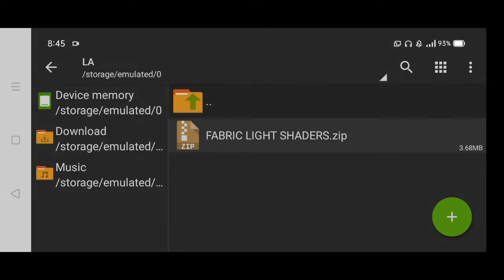Best Realistic Shaders For Minecraft Pocket Edition 1.17 ! | MCPE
Hey Guy's today I am back with new video, So Please Watch The Video Till End.

Tags.
1. shaders for mcpe
2. shaders for mcpe 1.17
3. shaders for minecraft pe
4. shaders for minecraft pe 1.17
5. best shaders for minecraft pe
6. best shaders for minecraft pe 1.17
7. best shaders for mcpe
8. best shaders for mcpe 1.17
9. best shaders for minecraft pe low end devices
10. best shaders for mcpe low end devices
11. shaders for low end devices
12. minecraft pe shaders
13. mcpe shaders
14. realistic shaders for minecraft pe
15. high quality shaders for minecraft pe
16. best shaders for minecraft pocket edition
17. minecraft best shaders
18. best rtx shaders for minecraft pe
19. best rtx shaders for mcpe
20. rtx shaders
21. rtx shader
22. mcpe rtx shaders
23. minecraft pe rtx shaders
24. shaders mcpe 1.17
25. shaders minecraft pe 1.17

About : Lazy Assault is a YouTube Channel, where you will find gaming videos in Hindi, I hope this video was Useful and you liked it, if you did press the thumbs up button.